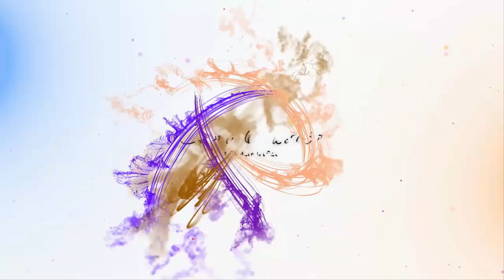Розовый Цвет в Детской. Много Идей с Оригинальным Дизайном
Мы создали для вас удивительную фото галерею, которая раскроет вам множество идей для оригинального
дизайна детской спальни с использованием розового цвета.